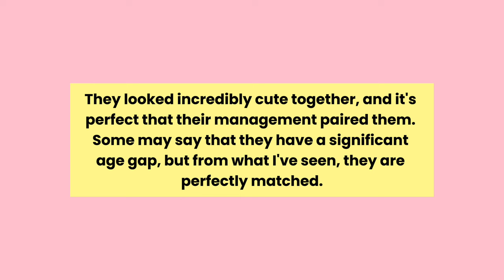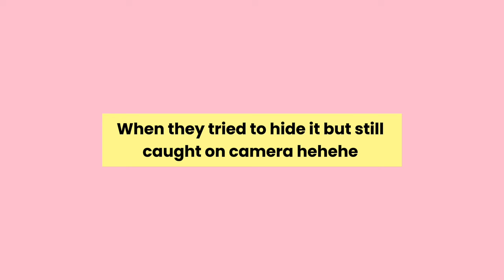CONFIRMED!!! Faye and Yoko Tried to Hide it but still Caught on Camera! SECRETLY TOGETHER 😍😍😍